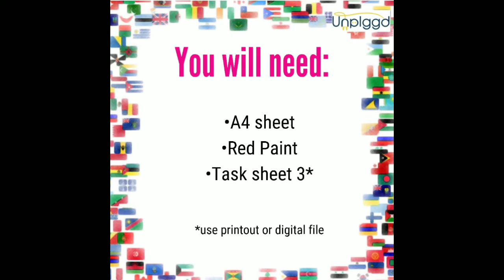Kalamkar - Manali Navalakha - Fun With Flags, Part 1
Kalamkar and Unplggd story-teller Manali tells us interesting stories about flags. Today, we visit Canada!
Kalamwali is a platform that encourages one and all to write. We read, write, share and express through this platform to celebrate the joy of writing. We conduct various story-telling sessions for all age groups and explore the art of narration through these.
We are now going digital with our story-tellers and narrators! Some of the stories are original and some classics.